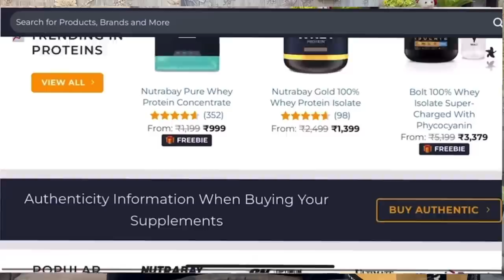Best Pre/Post Workout Meal And Supplement For Muscle Gain|| Muscle Gain supplement Stack